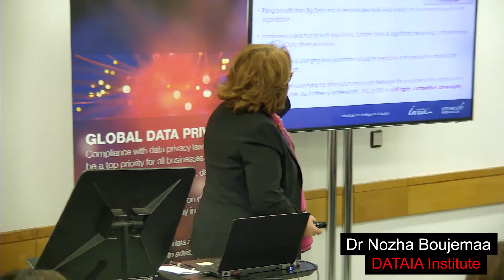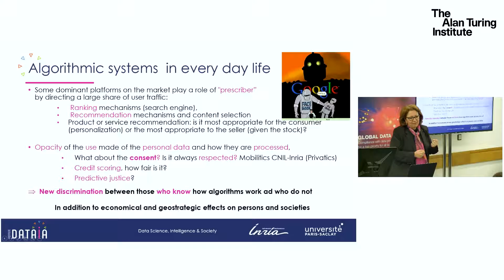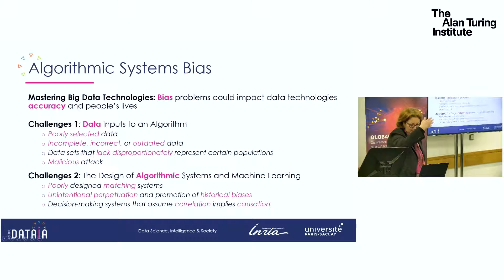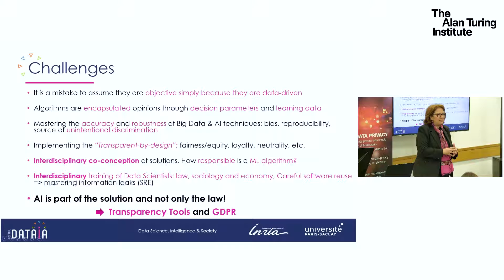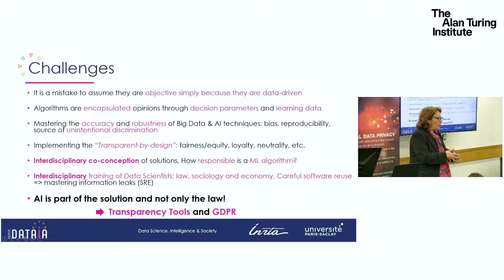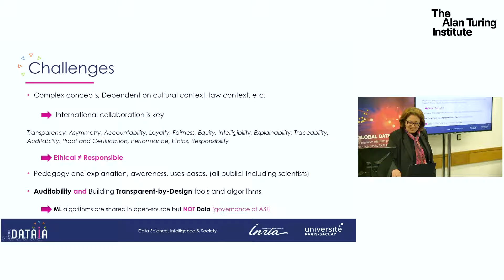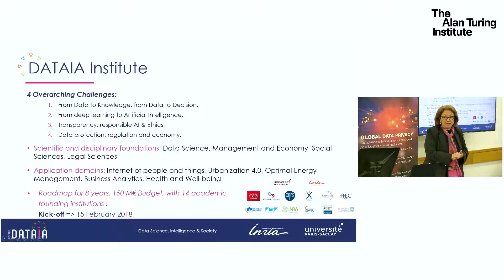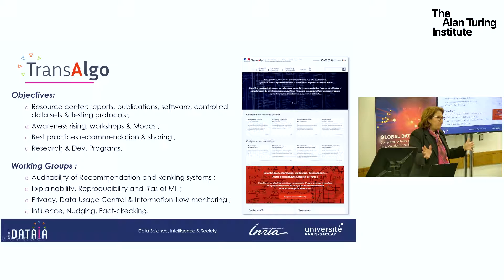Transparency and Accountability of Algorithmic Systems vs. GDPR?: Dr Nozha Boujemaa, DATAIA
Nozha Boujemaa is a Senior Research Scientist at Inria, Director of DATAIA Institute (Data Sciences, Intelligence & Society), Project leader of TransAlgo scientific platform for algorithmic systems transparency and accountability. Nozha is Knight of the National Order of Merit, President of the Scientific Council of the Institute of Technological Research “SystemX”, Senior Scientific Advisor for “The AI Initiative“, International Advisor for Japanese Science and Technology Agency Program “Advanced Core Technologies for Big Data Integration”, Elected Member of the Board of Directors of Big Data Value Association, General-chair of European Big Data Value Forum 2017, Member of the Scientific Councils of INRA, CentraleSupélec and Member of the Strategic Orientation Council of Institut Français. Previously, Advisor to the Chairman and the CEO of Inria in Data Science with concern to the socioeconomic impact, Director of Inria Saclay Research Center for 5 years (500 people – 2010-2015), Scientific Head of IMEDIA research group -Large Scale Multimedia Content Search- for over 10 years till 2010. Nozha Boujemaa is the co-author of over 150 international publications. She has supervised over 25 PhD and master students.

Event description

The General Data Protection Regulation (GDPR) will come into force in the European Union in May 2018. The regulation is designed to strengthen the European data protection regime for personal data of EU residents which is processed within the EU and outside it. Notably, the GDPR also addresses the use of automated algorithmic decision-making and profiling in processing personal data, raising questions about the extent to which data subjects have rights to meaningful information about the logic involved, to obtain human intervention, and to contest decisions made by solely automated systems.

By addressing a wide array of concepts, including fairness, transparency, privacy, consent, and interpretability, the GDPR is set to reshape the relationship between governments, corporations, and the individuals whose personal data they process.

Since organisations found not to be in compliance with the regulation will face serious penalties (up to 4% of global revenue), there is great interest in exactly what the GDPR does and does not require, as well as how it will be interpreted after implementation.

This day-long, expert-led workshop will explain the purposes and provisions of the GDPR, and explore what next steps might be for the regulation of artificial intelligence.